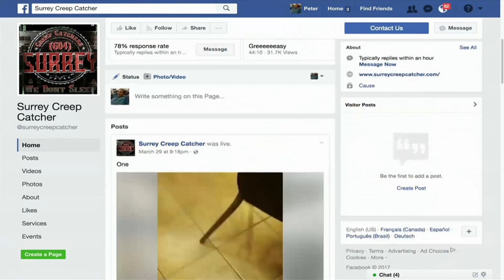B.C. Creep Catchers president faces 2nd defamation lawsuit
The president of Surrey Creep Catchers, a controversial vigilante group that says it exposes child predators, is being sued for defamation for the second time in a month.